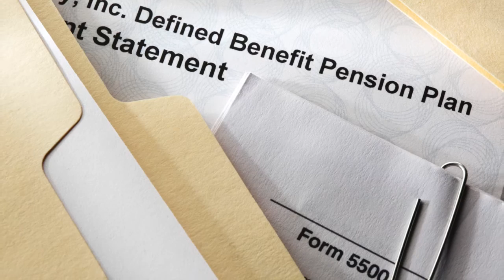Houston Fire Fighter Minute, Vol. 1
The HPFFA is introducing a new video series, "The Houston Fire Fighter Minute." This series will raise awareness of important fire fighter and public safety issues. We also plan to feature the good work and deeds of Houston fire fighters.